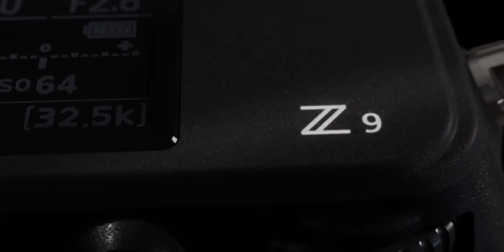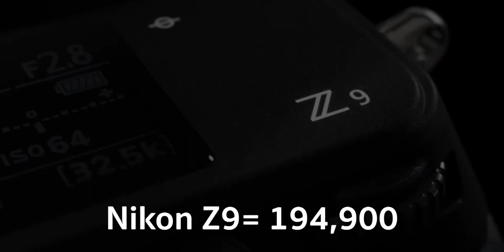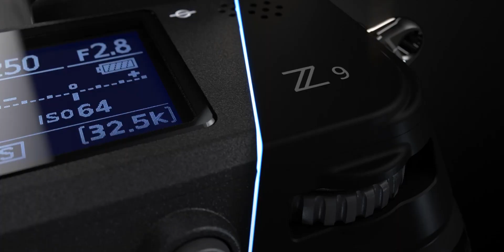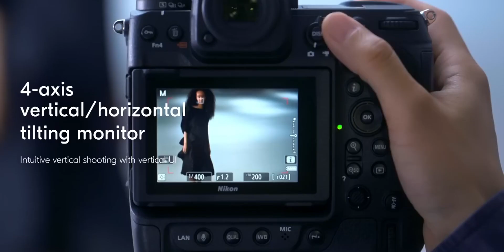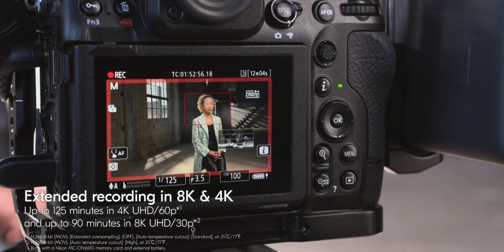เปรียบเทียบกล้อง Nikon Z8 vs Nikon Z9 (เลือกตัวไหนดี)By Mr Gabpa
เปรียบเทียบกล้อง Nikon Z8 กล้อง Mirroless Full Frame กับกล้อง Nikon Z9
Nikon Z9 Mirrorless Camera Body Only (ประกันศูนย์)
เมมโมรี่การ์ด Sony SDXC 64GB UHS-II
ขาตั้งกล้อง SLIK STAND POD โมโนพอดแบบมีขาตั้งเสริม

- แอปมือถือ สำหรับกล้อง Sony A7III ถ่ายเซลฟี่ตัวเองได้ไม่ต้องพึ่งหน้าจอ App Sony Imaging Edge Mobile
- Sony A 5100 ยังน่าใช้อยู่ กล้องราคาไม่เกิน 15,000 บาท